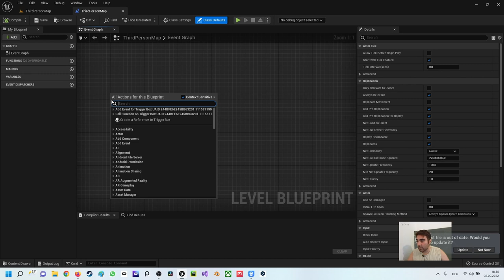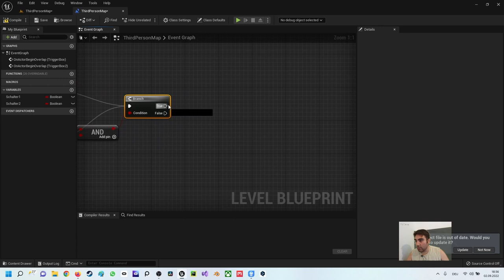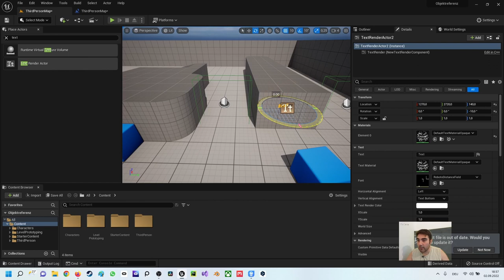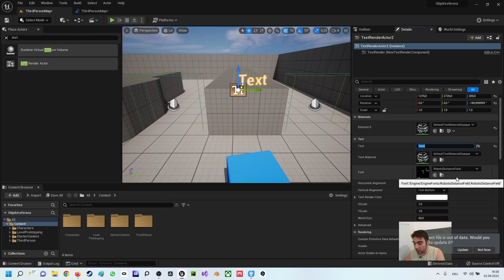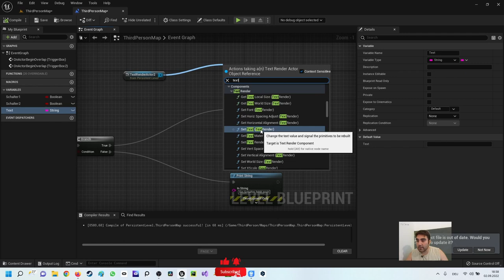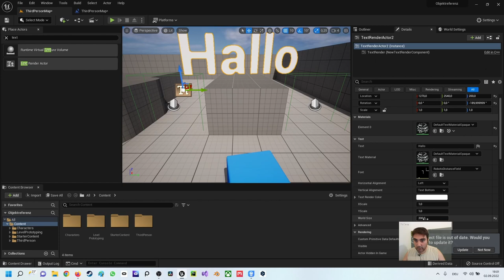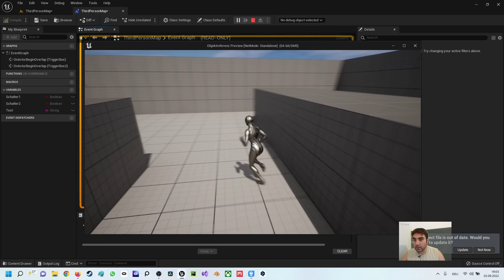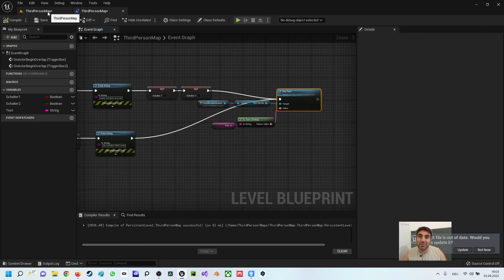Unreal Engine 5 Beginner Tutorial | Deutsch | Wie funktionieren Objektreferenzen?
In diesem Video zeige ich dir wie du den Text Actor einsetzen kannst. Bei Rückfragen kannst du dich an mich wenden.